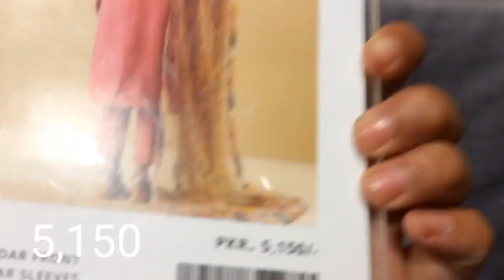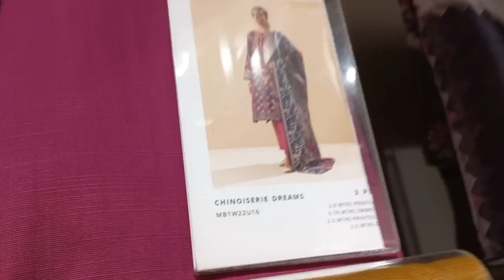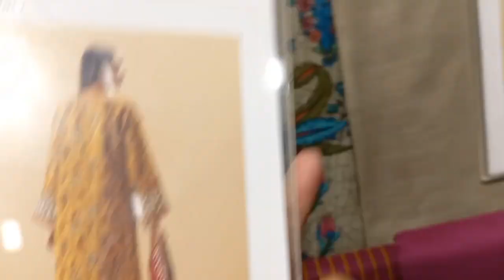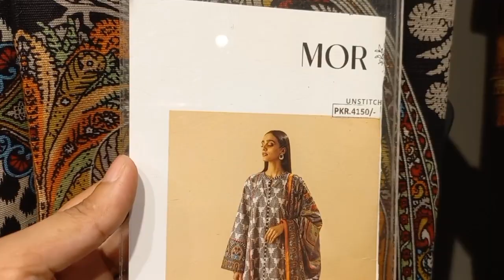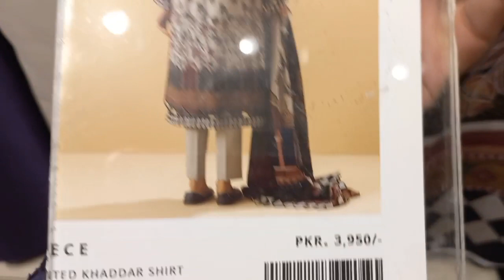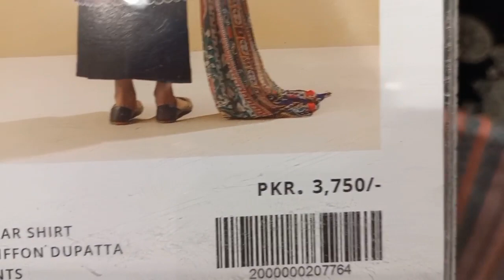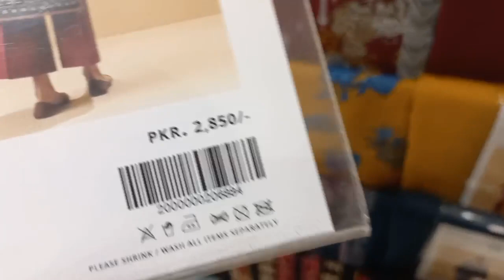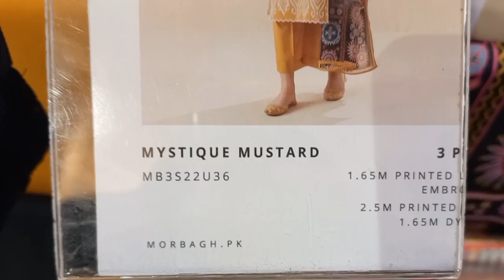beechtree new winter collection & sale articles